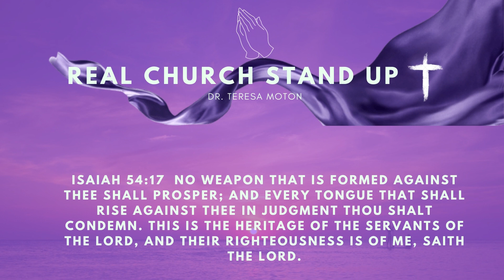Testifying Of The Goodness Of God Ep. 128 |Her Apostolic Voice Podcast Dr. Teresa A. Moton